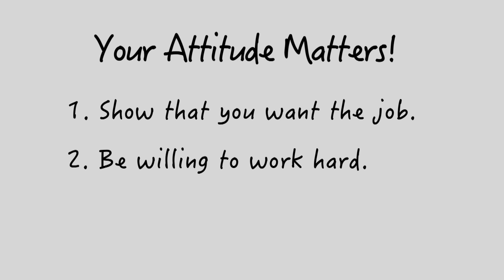My First Job - Superintendent Westrum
Find out how Wadena-Deer Creek School Superintendent Lee Westrum got his start in the world of work. He tells about his work experience growing up on the farm and gives some straight advice about how having a good reputation will help you find a job. Learn about career exploration and connect with job opportunities through the Bridges Workplace Connection
Superintendent Lee Westrum from the Wadena Deer Creek, Minnesota schools tells about his first job working on the family farm and he offers some great advice for students seeking that first job. No matter whether your first job is working in retail, foodservice or at the local movie theater, your reputation is important.  Show up on time. Be ready to work hard and learn as you go.